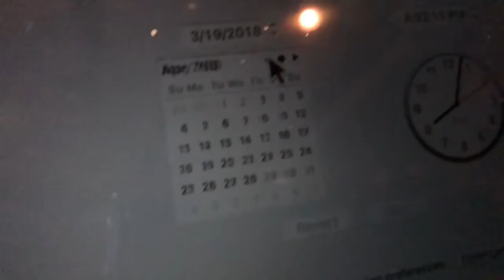March 19, 2561 BE